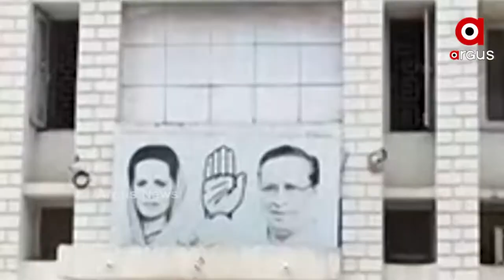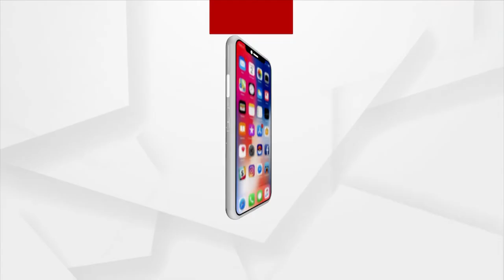କୈଳାଶ କୁଲେସିକାଙ୍କ ବିସ୍ଫୋରକ ବୟାନ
ପୂର୍ବତନ କଂଗ୍ରେସ ଵିଧାୟକ କୈଳାଶ କୁଲେସିକାଙ୍କ ବିସ୍ଫୋରକ ବୟାନ । ବାହିନୀପତି ଦମ୍ପତି ନାଁରେ ଆଣିଲେ ସଙ୍ଗୀନ ଅଭିଯୋଗ ।  କଂଗ୍ରେସ ଦଳରେ ଥାଇ ବିଜେଡି ପାଇଁ କାର୍ଯ୍ୟ କରିବା ପଛରେ ତାରା ଓ ତାଙ୍କ ପତ୍ନୀଙ୍କ ହାତ ଅଛି । ପ୍ରଭାରୀଙ୍କ ନିକଟରେ ଅଭିଯୋଗ କରି କାର୍ଯ୍ୟାନୁଷ୍ଠାନ ପାଇଁ ଦାବି କରିଥିଲି ।